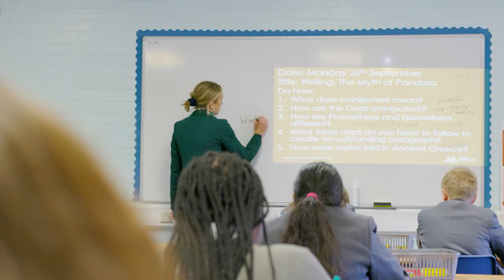Staff profile: Emily Cartwright, Dixons Broadgreen Academy